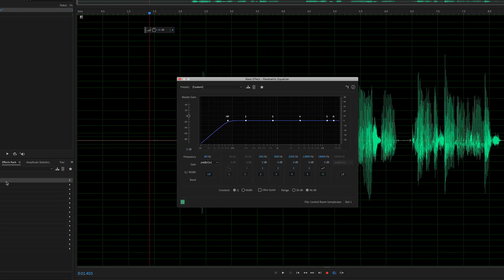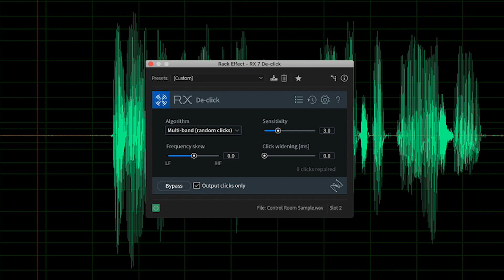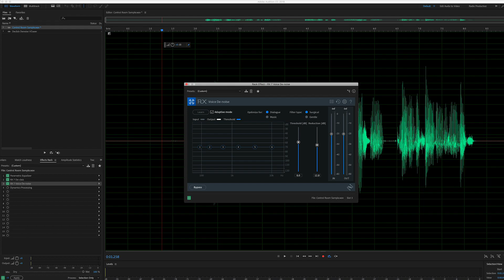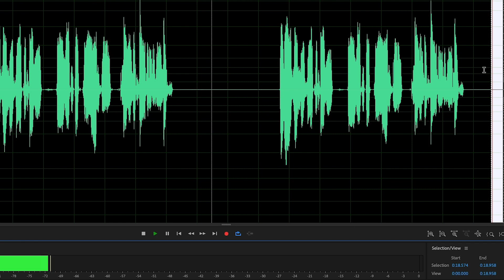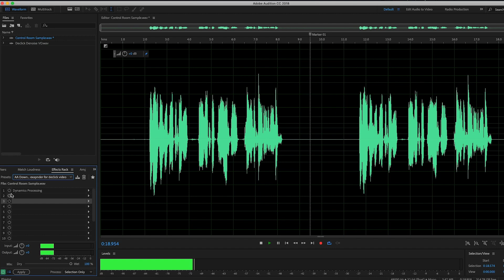How To Declick And Denoise Your Voice Over Audio With RX Elements By iZotope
Learn how to declick and denoise your voice over audio with RX Elements by iZotope. Mouth clicks are one of the most difficult things for voice actors to deal with along with noise from mechanical units, disk drives and so on. In this tutorial I show you a simple and effective way to use RX Elements to remove mouth clicks and other unwanted noise from your audio. If you are a voiceover artist or vocalist, watching this video is a must if you're going sound your very best. iZotope also offers free trials for their software so why not give RX Elements a shot and see what it can do for you?

If you're looking to remove background noise from your videos, RX Elements may work very well for you as well. You may also find RX Standard or RX Advanced even more helpful if you're looking for even deeper audio restoration tools. Maybe you need to fix hum or remove fan noise from your audio, or even declick, declip or deverb. iZotope RX likely has the right tool for the job.

If you'd like to see just how simple and easy it can be to learn how to get your voice over sounding the best it can be, click on the link below to watch a free EQ video and use the code YT20 to save 20%.